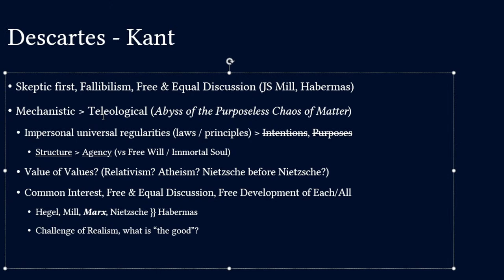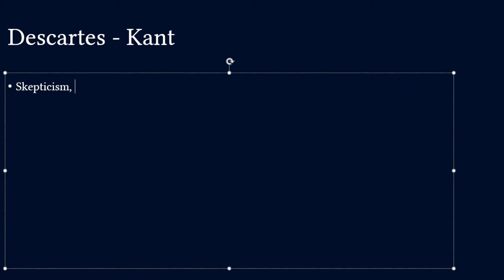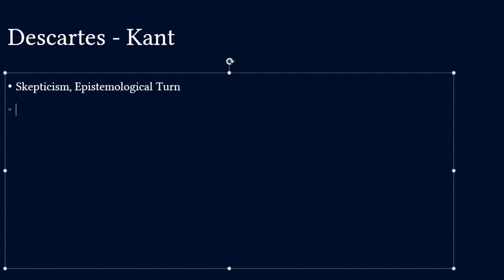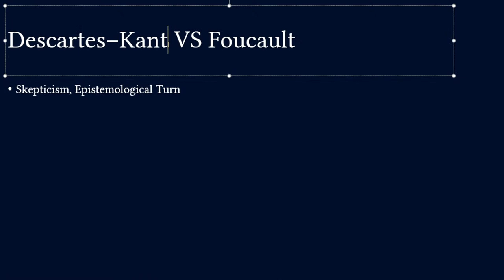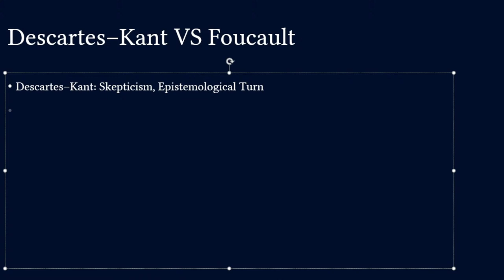[draft] Foucault's Hermeneutics of the Subject, work-in-progress | Moral & Political Philosophy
Social & Political Philosophy of Michel Foucault

Hermeneutics of the Subject

Discipline and Punish
Disciplinary power, Sovereign power, Biopower, Governmentality
Discourse, Episteme